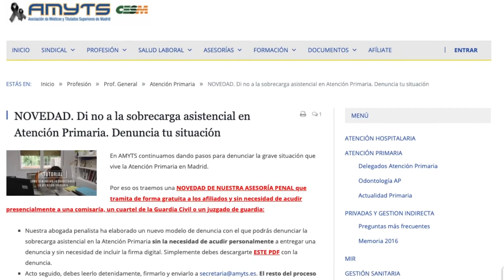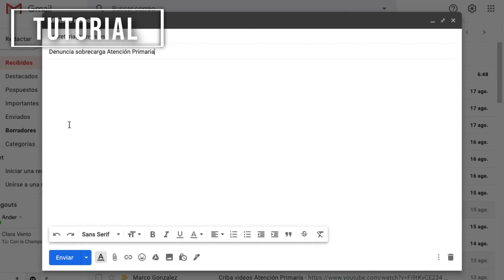VÍDEO TUTORIAL || Cómo denunciar la sobrecarga en Atención Primaria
Video tutorial que explica paso a paso cómo denunciar la sobrecarga asistencial en la Atención Primaria de Madrid ante la Consejería de Sanidad, el ICOMEM y el Defensor del Pueblo